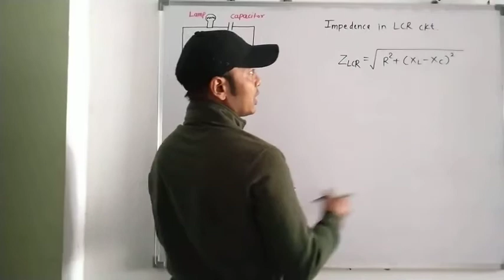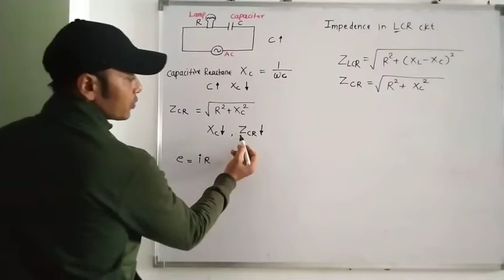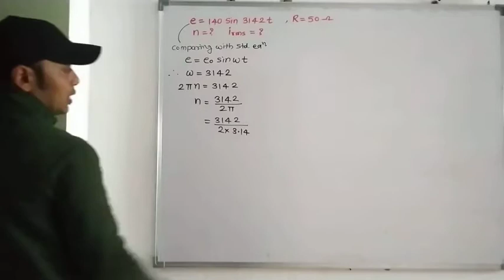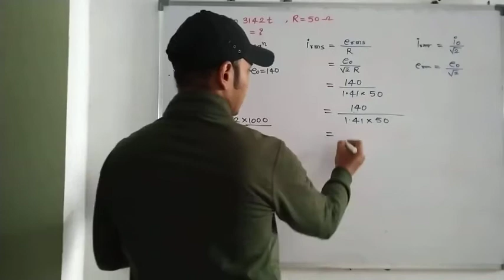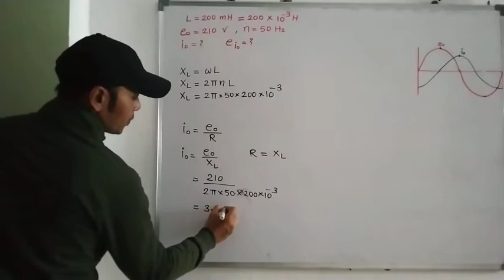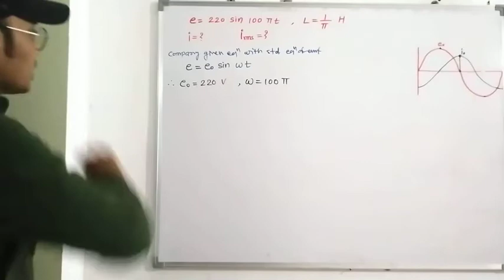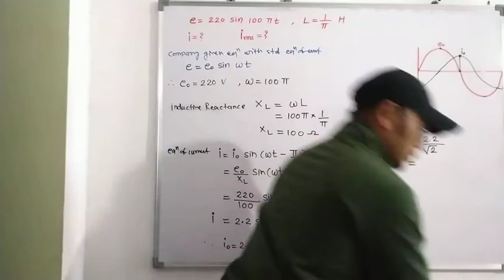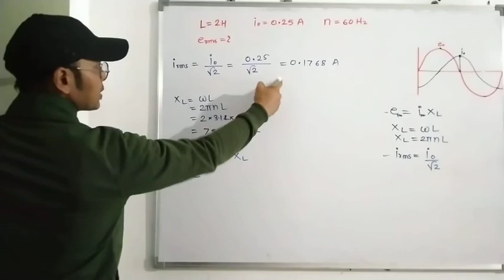Ac circuit numerical